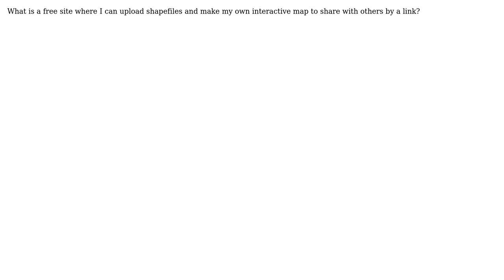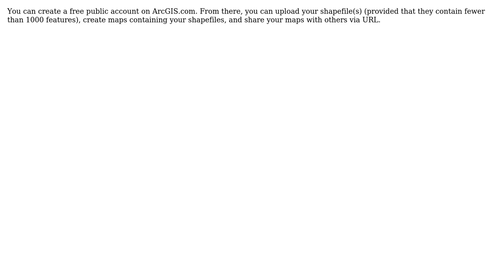GIS: Free hosting of shapefiles to make an interactive map? (4 Solutions!!)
GIS: Free hosting of shapefiles to make an interactive map?

With thanks & praise to God, and with thanks to the many people who have made this project possible! | Content (except music & images) licensed under CC BY-SA | Music | Images & others | With thanks to user user49237 user tinlyx user nmtoken user Laurentiu user Jonathan Bailey user Jakob and the Stack Exchange Network Trademarks are property of their respective owners. You are responsible for your own actions.